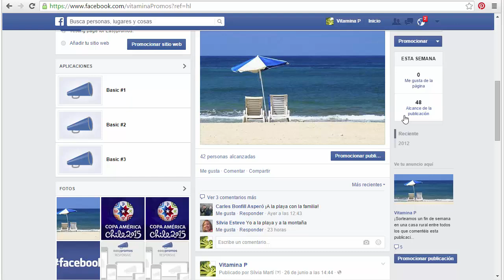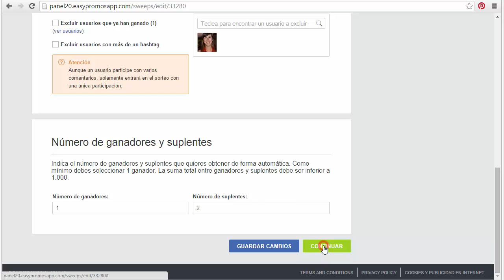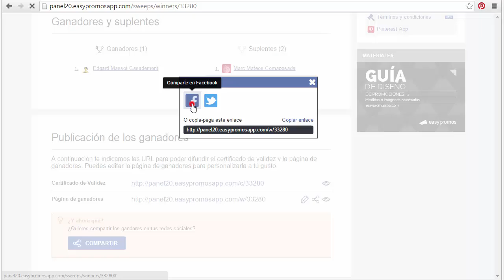Cómo hacer un sorteo de comentarios o likes en Facebook